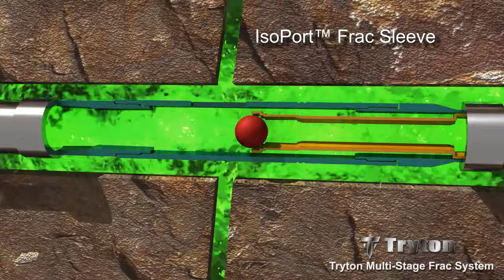Multi-StageFrac System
This video has been done for Tryton company. It demonstrates subsurface fracturing process.